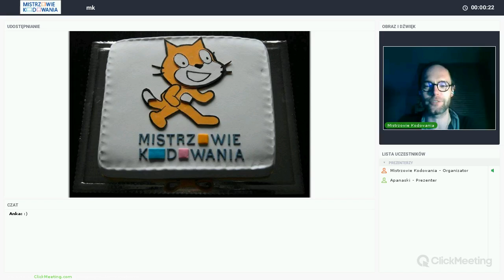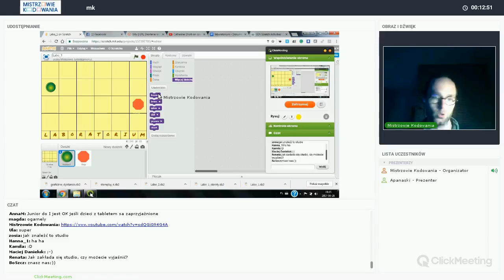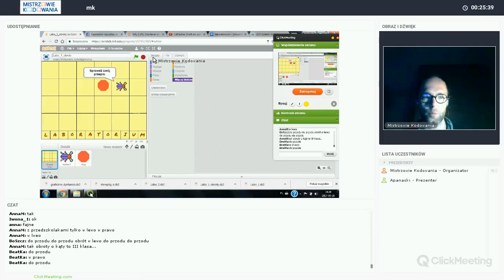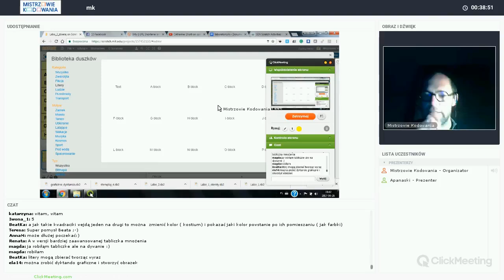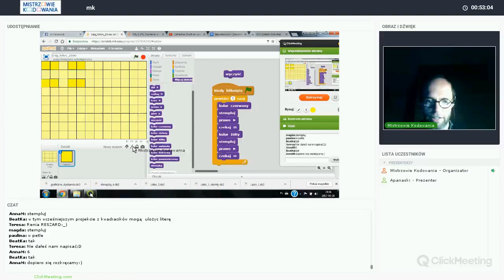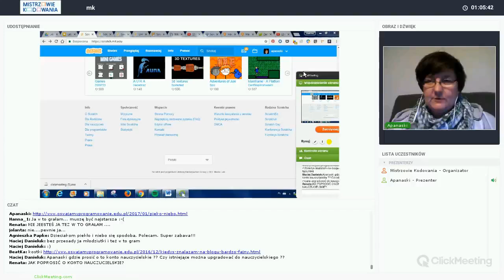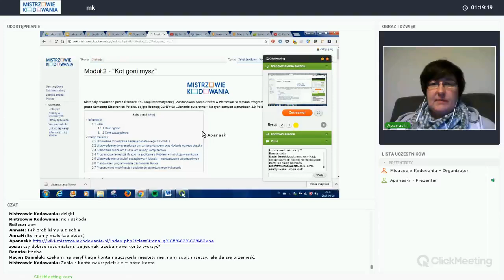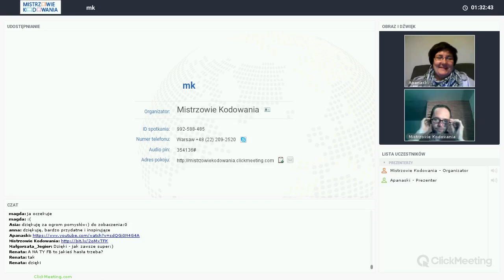Webinaria dla nauczycieli edukacji wczesnoszkolnej - cz. 4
Czwarta część serii Laboratorium dla nauczycieli edukacji wczesnoszkolnej.